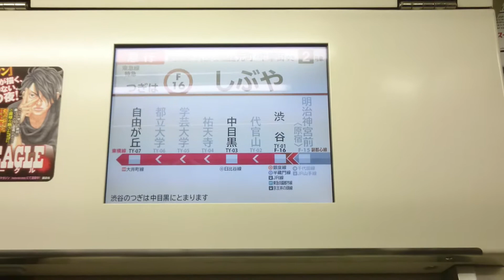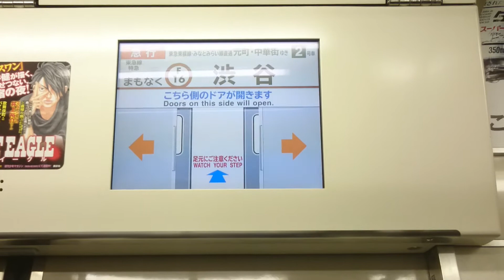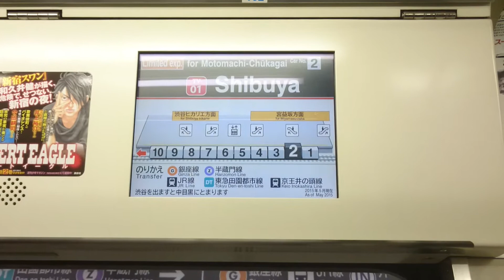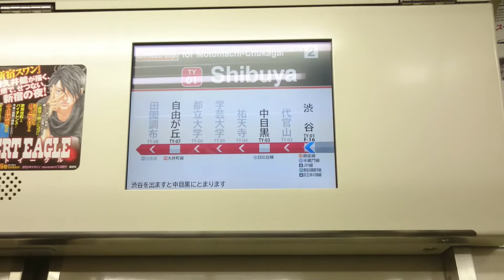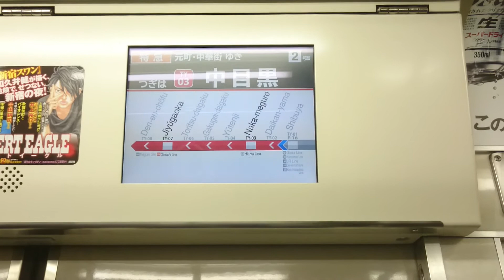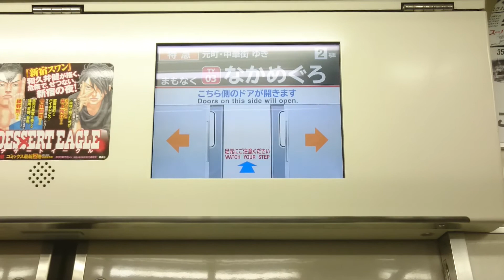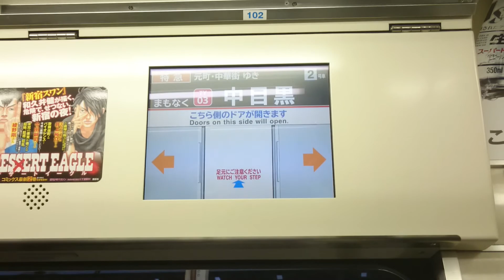〈自動放送＆LCD〉東京メトロ副都心線 F15明治神宮前→東急東横線 TY03中目黒 西武6000系：特急MM06元町・中華街ゆき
〈明治神宮前～渋谷〉
(0:20)
次は 渋谷、渋谷です。
この電車は 東急東横線・みなとみらい線直通、特急 元町・中華街ゆきです。
渋谷の次は、中目黒にとまります。
代官山へおいでのお客様と、
銀座線・半蔵門線・JR線・東急田園都市線・京王井の頭線はお乗り換えください。
The next station is Shibuya.
This train is bound for Motomachi-chukagai the Limited Express on the Tokyu Toyoko Line.
The stop after Shibuya is Naka-meguro.
For stations in between please change trains at the next stop and for the Ginza Line,the Hamzon Line,the JR Lines,the Tokyu Den-en-toshi Line and the Keio Inokashira Line.

(1:30)
まもなく、渋谷 渋谷です。
お忘れ物なさいませんよう、ご注意ください。
東京メトロ 副都心線をご利用頂きまして、ありがとうございました。
出口は、右側です。
足元とホームドアにご注意ください。

〈渋谷停車中〉
(2:10)
ご案内致します。
この電車は、みなとみらい線直通 特急 元町・中華街ゆきです。

〈渋谷～中目黒〉
(3:40)
本日も、東横特急をご利用下さいまして、ありがとうございます。
とまる駅は 中目黒・自由が丘・武蔵小杉・菊名・横浜・みなとみらい・終点 元町・中華街です。
次は 中目黒にとまります。
Thank you for using the Tokyu Toyoko Line.
This train will merge and continue traveling as a Limited Express on the Minatomirai Line to Motomachi-chukagai.
The next station is Naka-meguro.

(5:00)
まもなく 中目黒です。
日比谷線は お乗り換えです。
出口は、右側です。
中目黒の次は、自由が丘にとまります。
祐天寺・学芸大学・都立大学にはとまりません。
We will soon make a brief stop at Naka-meguro.
Passengers changing to the Hibiya Line, please transfer at this station.
The stop after Naka-meguro, will be Jiyugaoka.